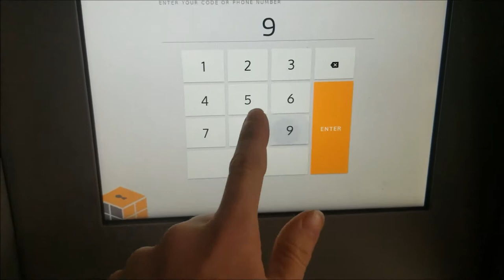David's Bridal Evening Gown Unboxing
Here I unbox a Floral Jacquard Sleeveless Ball Gown from David's Bridal.